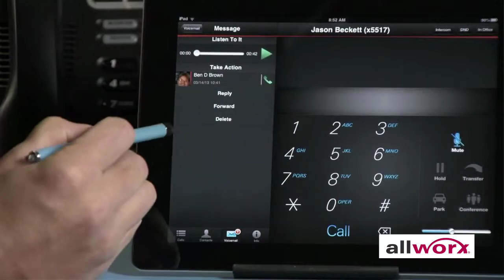Kim Scolaro — Allworx & Shoretel VoIP Phone Systems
Work with an expert in business phones when choosing your VoIP solution. Summit has extensive experience with Allworx and Shortel systems. Additionally our managed IT services department makes integration seamless.  to learn more.